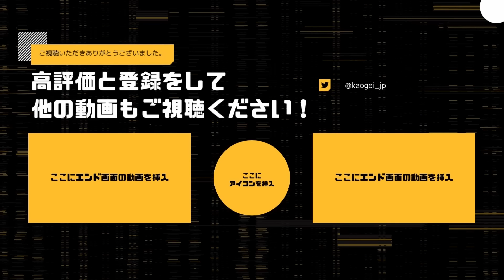ロングショットを限界まで何回出来るかチャレンジしてみた | デッドバイデイライト【DBD】